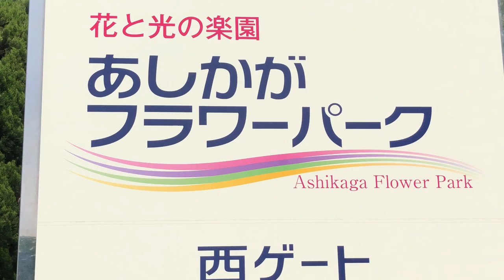"Ashikaga Garden of Paradise" Part 2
Variety of Flowers at Ashikaga Garden. Ideal for sight seeing with family/ bees & butterfly sanctuary

Facebook acct: Vicky Buniel Huerta
Instagram acct: Vicky Buniel Huerta